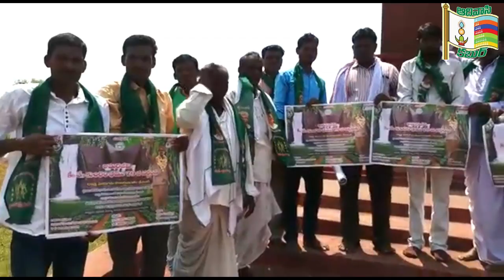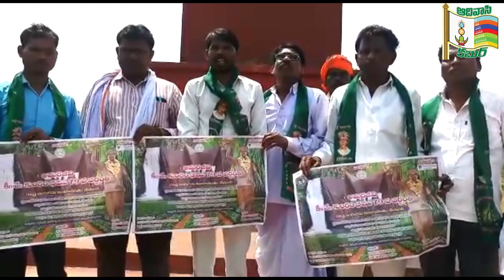కొమరంభీం 79వ వర్ధంతికి జోడేఘాట్ కు వేలాదిగా తరలిరండి : తుడుందెబ్బ పిలుపు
కొమరంభీం వర్ధంతికి జోడేఘాట్ కు వేలాదిగా తరలిరావాలని
తుడుందెబ్బ నాయకులూ ఆదివాసీలు విజ్ఞప్తి చేసారు. అక్టోబర్ 13  జరుపుకొనే కొమరంభీం 79థ్ వర్ధంతికి తొమ్మిది తేగల  ఆదివాసీలందరు తరాల రావాలని కోరారు